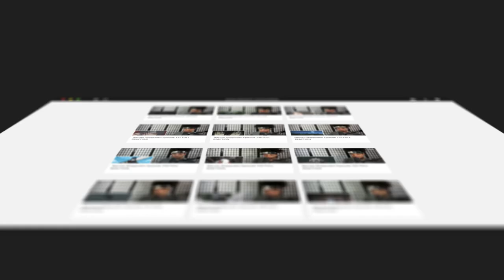SOLO LEVELING Episode 11 REACTION | "A Knight Who Defends an Empty Throne"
Zay and Emily react to SOLO LEVELING Episode 11 "A Knight Who Defends an Empty Throne" for the first time! We hope you enjoy our FIRST REACTION to Solo Leveling and get ready for more reactions to come!